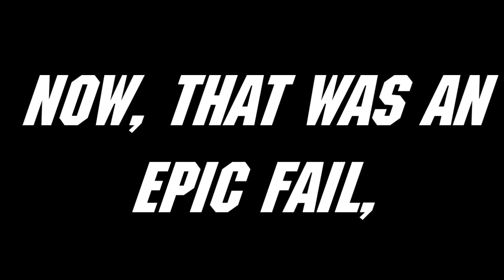INITIAL D MEME COMPILATION #11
Looks like there's more from the Initial D/Eurobeat Memes...